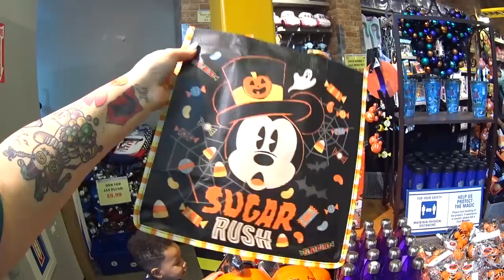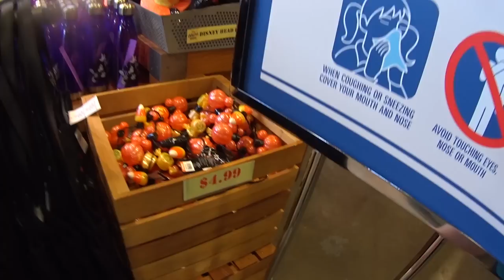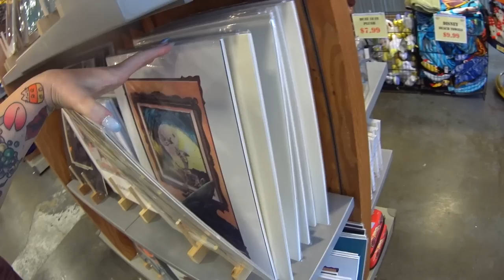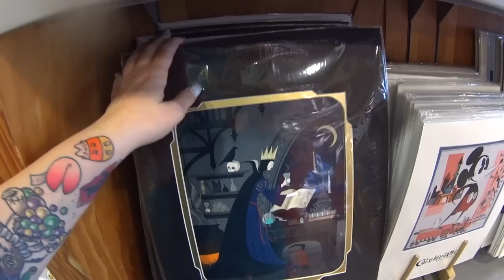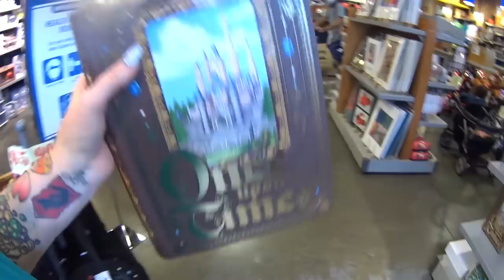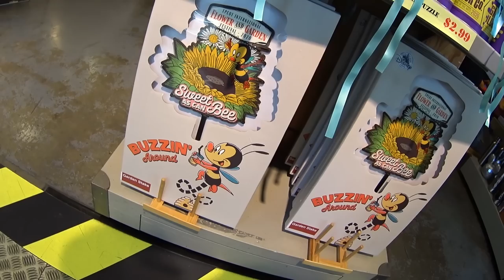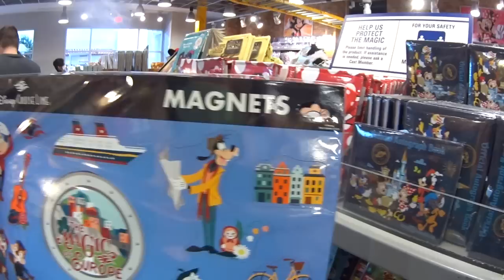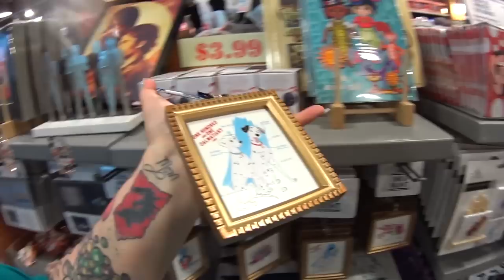DISNEY CHARACTER WAREHOUSE OUTLET SHOPPING [11/20/20]